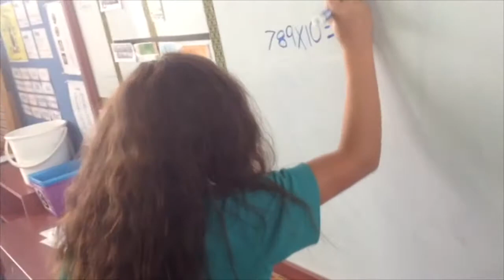Go to bed early